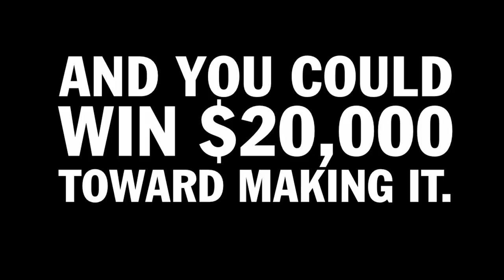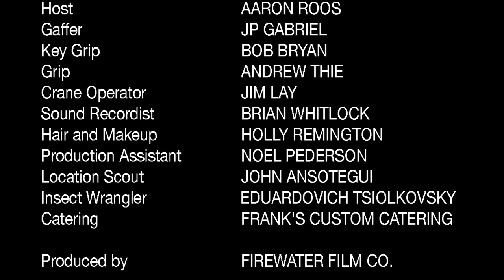Movie Funding Montana Film Funding Earn $20K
PITCH THE 406

A pitch contest to Montana's Studio 406 panel on why your movie must be made in Montana, and you could win $20,000 in equipment and production services
to help get your picture made.